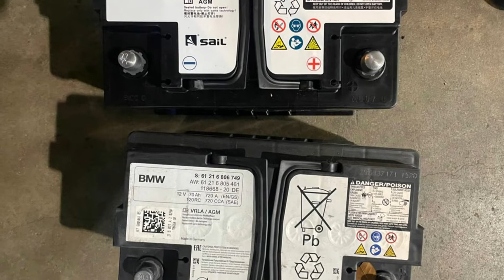MINI Cooper B38 - Battery Replacement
-An engine that cranks, but isn't able to start.
-An engine that refuses to crank or start.
-Your BMW or MINI lights won't come on.
-Intermittent starting.
-Low voltage and old battery will cause electrical issues to your BMW/MINI
-Changing of battery and battery registration was done to let your BMW/MINI recognise the mileage and the age of the new battery